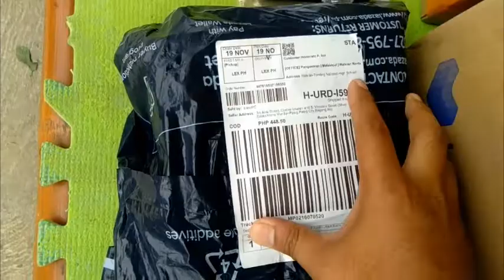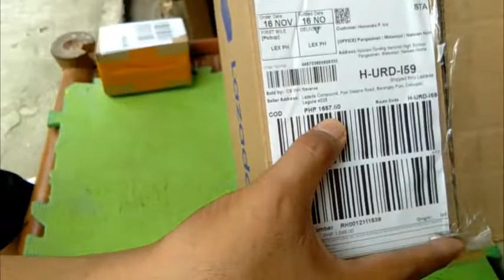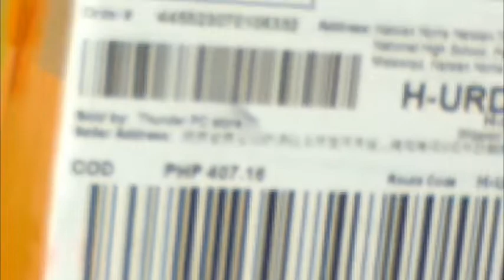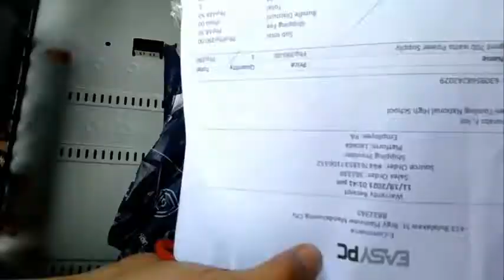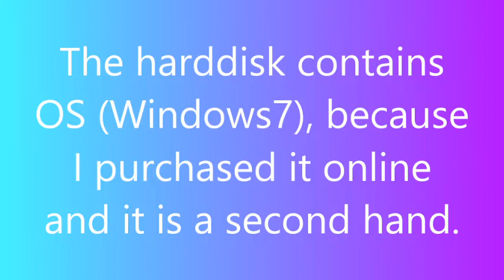MR MAPEH NAG ICT NA DIN! ASSEMBLING DESKTOP COMPUTER FOR ONLINE CLASS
The experience is exciting and stressful. The parts I ordered were shipped from abroad that is why I a bit worried, but luckily it works!!!